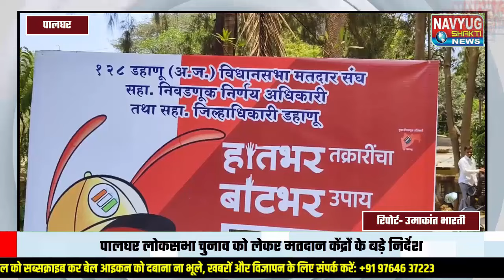Palghar Loksabha Election में बनेंगे 330 मतदान केंद्र,चुनाव अधिकारी ने दी जानकारी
1 ) Palghar Election
2 ) Palghar Lok Sabha Election
3 ) Dahanu Palghar Chunav
4 ) Election 2024 Palghar
5 ) Voting Booth Palghar
6 ) Boisar Election News